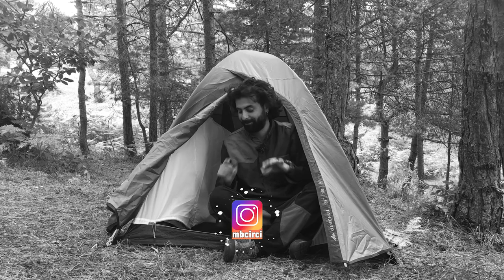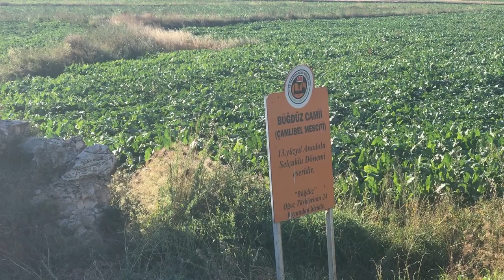Orman Kampı - Akıllı Izgara Yeni Masa Kahve Aparatı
Selam Ben Barış ; Bu orman kampı videosunda sizlere yeni aldığım birkaç ürünü gösterdim. Ve her zaman ki gibi kamp anılarımızın eğlenceli yanlarını sizlere gösterdim. Ayrıca videoda bahsettiğim gibi barış doğada tek başına serisnin devamının gelmesini istiyorsan videoyu beğenip yaorumlarda belirmeyi unutma iyi izlenceler...

Merhaba Ben Barış Doğada Vakit Geçirmek Ve Doğa Sporları En Büyük Tutkum. Kanalımda; Doğa , Kamp , Doğa Yürüyüşü , Dağcılık , Zirve Tırmanışı , Hiking , Trekking , Kamp Malzemeleri Tanıtım , Dağcılık Teknik Malzeme Tanıtım , Kamp Yeri Öneri, Doğada Hayatta Kalma , Survival , Bushcraft , Ormanda Yaşam , Doğada Yemek , Doğayı Temizleme Ve Yaban Hayatı Koruma Videoları Paylaşıyorum. Cd Outdoors & Bushcraft